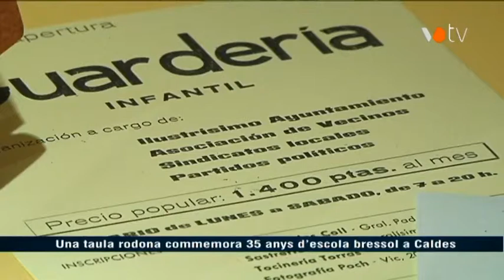VOTV - Una taula rodona commemora 35 anys d'escola bressol a Caldes (11/10/13)